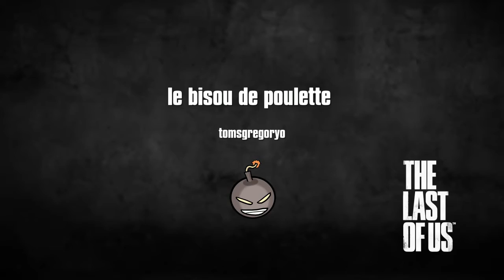le bisou de poulette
Joueur arrogant et vulgaire il lui fallait une branler avec l arme la plus faible du jeu pour le remettre en place